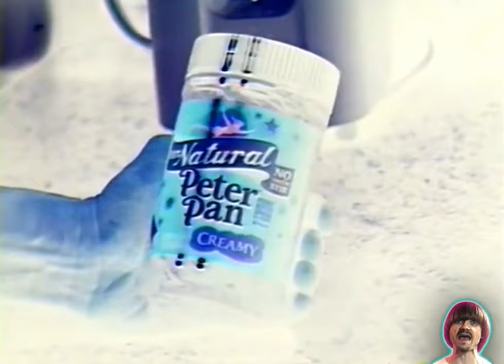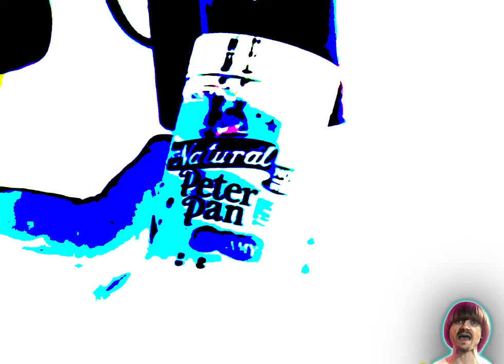Preview 2 Peanut Butter Recall Extended Effects (Preview 2 My Buddy Extended Effects)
Fixed Luig Group hue
Happy birthday @Jimmyhogs